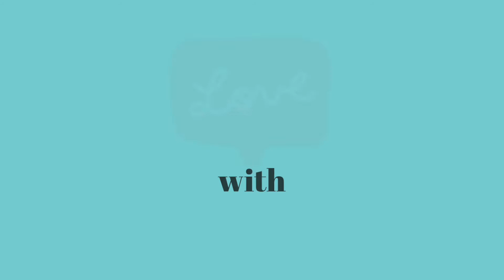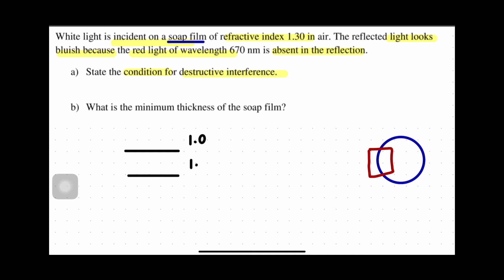SEM 2 MODULE PHYSICS C8 EXAMPLE 8